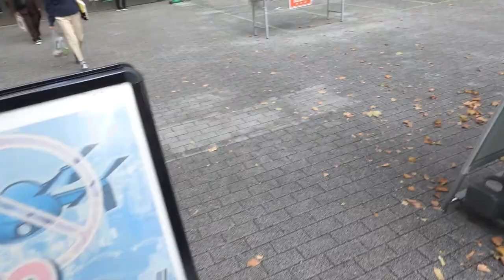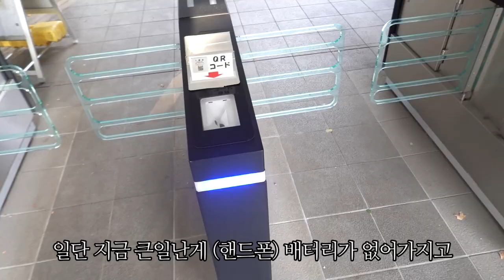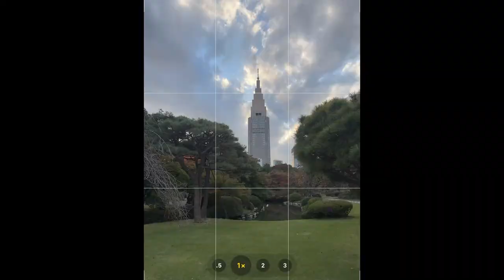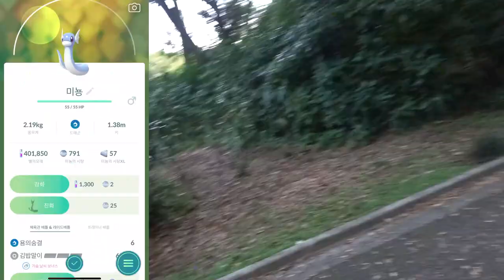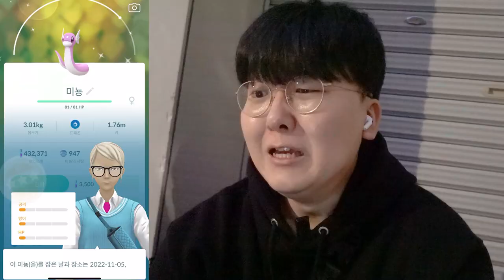일본 명당에서 미뇽 커뮤?! 이로치가 폭발한다 ㄷㄷㄷ [ 포켓몬고 - 일본 미뇽커뮤 ] l 휴지(HueZ)